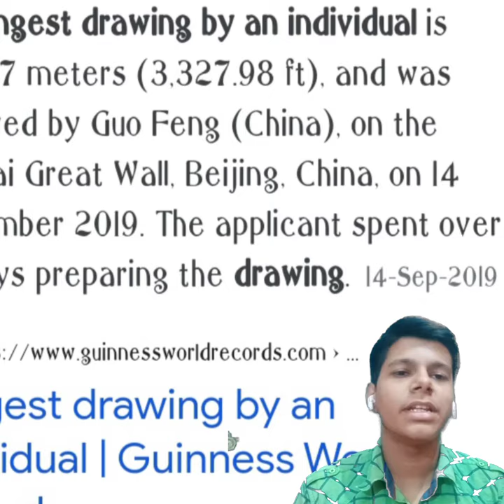World's longest paiting by Guinness world records worldfactstv longest painting??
IN THIS CHANNEL YOU WILL KNOW SOME :-

AMAZING FACTS
TECH FACTS

MEET YOU AGIN IN NEXT VIDEO .FULL WITH KNOWLEDGE .

TILL THAT TIME . BE HEALTHY BE SAFE .
JAI HIND
JAI BHARAT
VANDE MATARAM